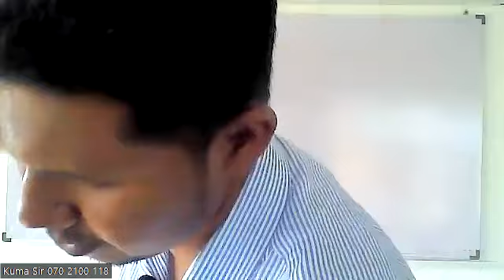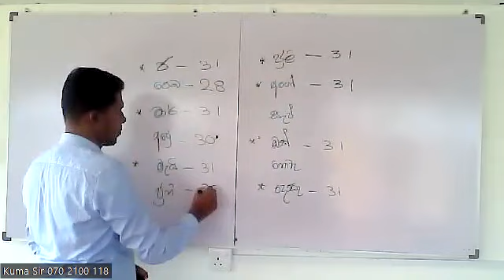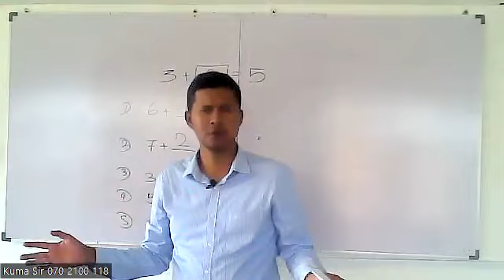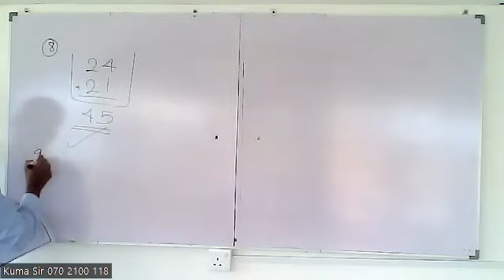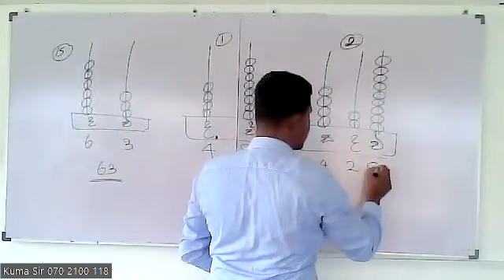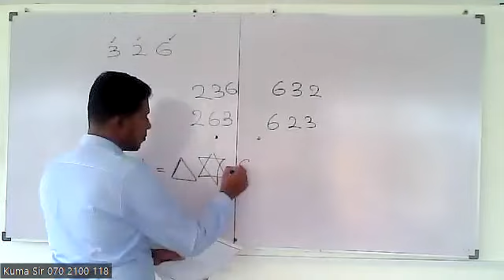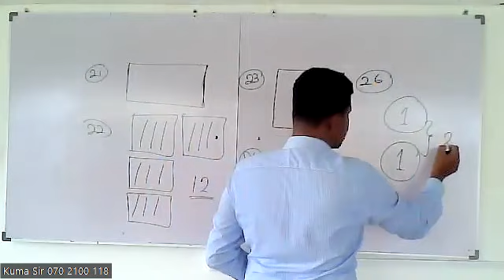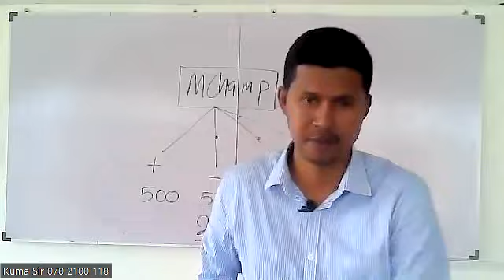Ganitha Getalu Grade 3 Free - 16.2.2022